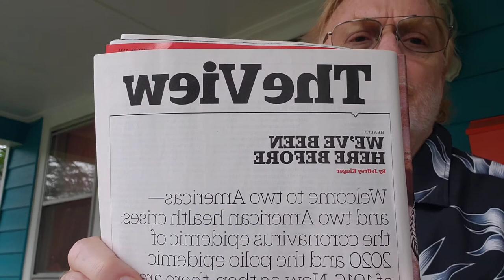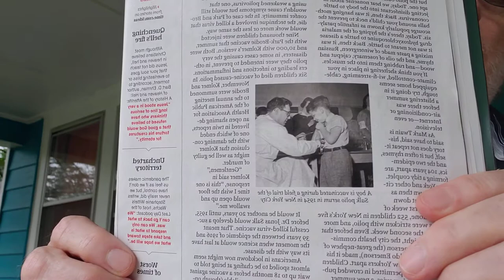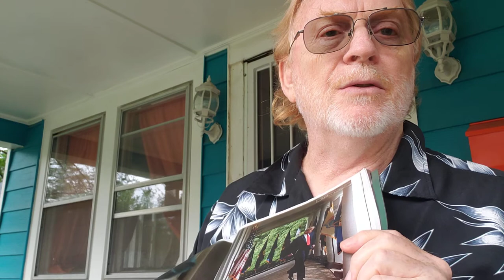Comparing 1916 Polio with today's pandemic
What have we learnt?